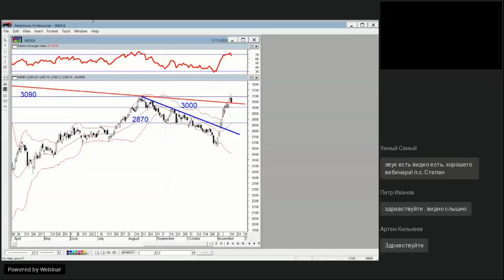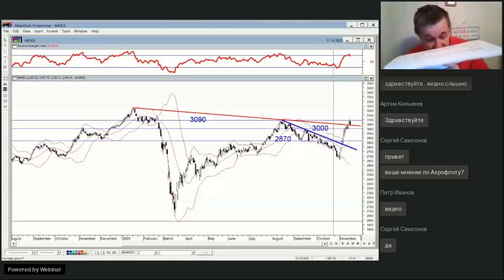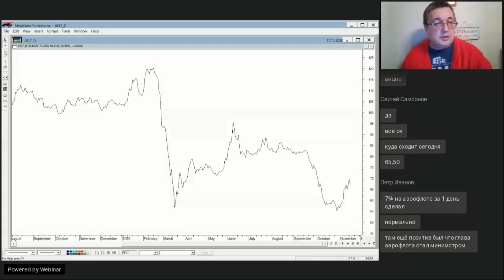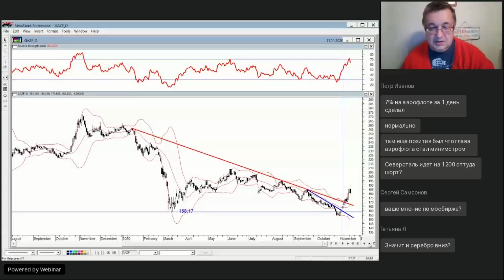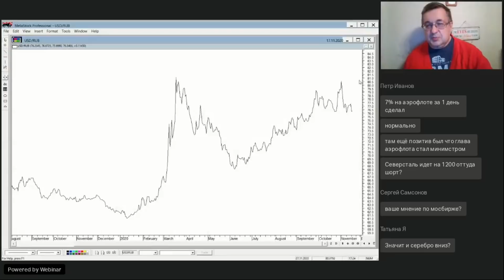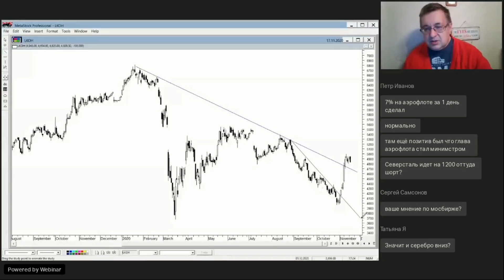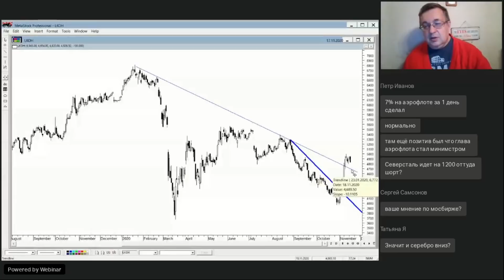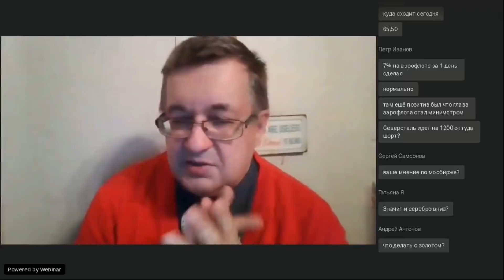Вебинар "Биржевой маяк" с Андреем Верниковым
Запись вебинара Андрея Верникова "Биржевой маяк" от 17.11.20

★ Интернет-трейдинг, ИИС
★ Глобальные рынки
★ Структурные продукты
★ Доверительное управление

1-е место среди российских инвестбанков по точности прогнозов по версии РБК Quote;
1-й российский брокер на Astana International Exchange (AIX);